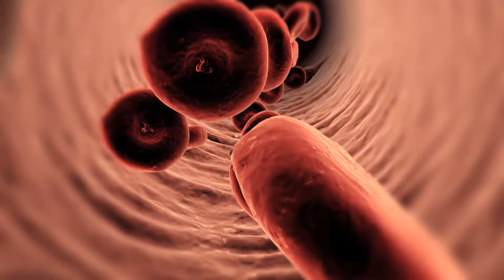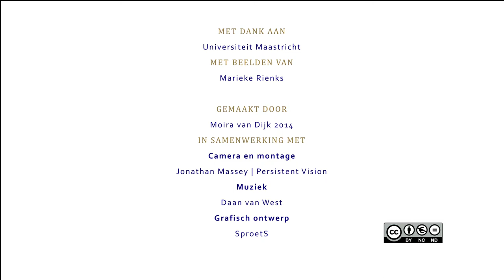Hartfalen te lijf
Patiënten kunnen schade krijgen aan hun hart door een virus of zuurstof tekort in het hart. Hartfalen ligt dan op de loer. Hoe we dat in een vroeg stadium kunnen voorkomen is wat cardioloog Marieke Rienks onderzoekt.

Deze video maakt deel uit van Faces of Science. Faces of Science heeft als doel jonge wetenschappers in de schijnwerpers te zetten en te laten zien wat het leven als wetenschapper inhoudt. Meer Faces of Science op facesofscience.nl

Met dank aan: Universiteit Maastricht
Met beelden van: Marieke Rienks

Gemaakt door: Moira van Dijk 2014
Camera & montage: Jonathan Massey
Muziek: Daan van West
Grafisch ontwerp: SproetS